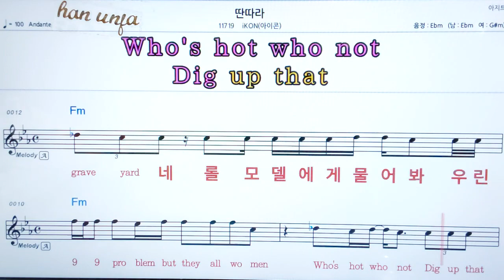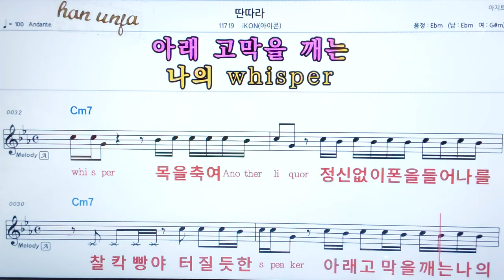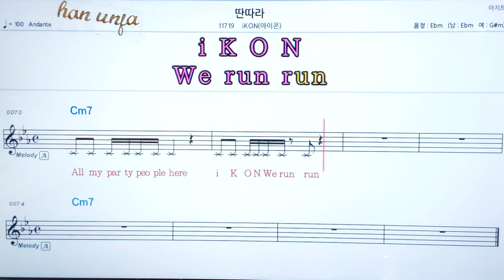💖 딴따라/IKON 👍코드,악보, 가사 ,Karaoke*카라오케 반주